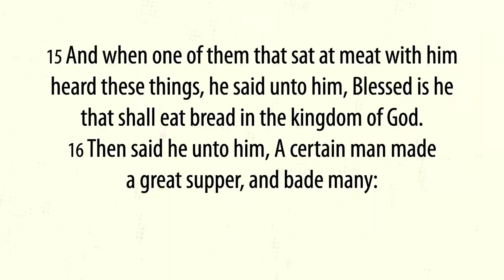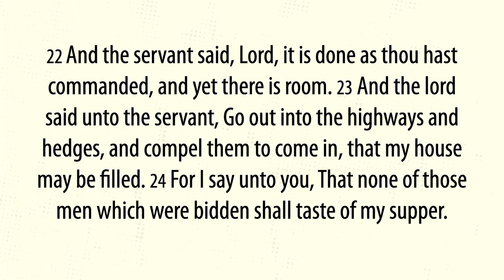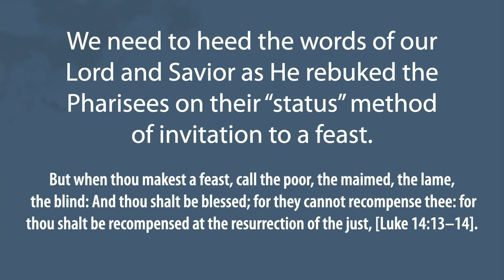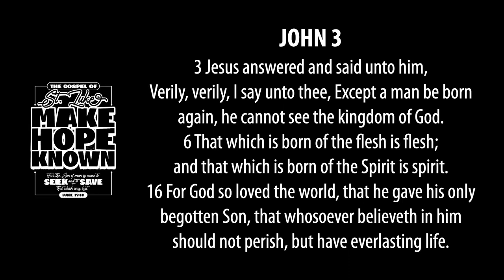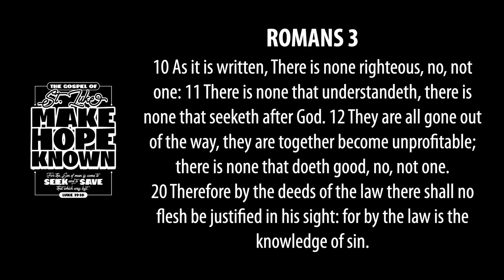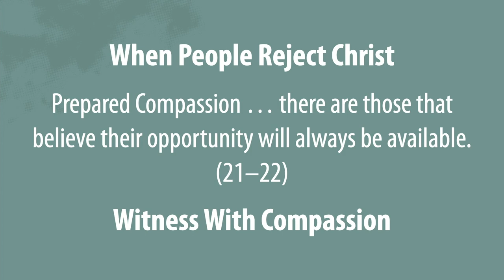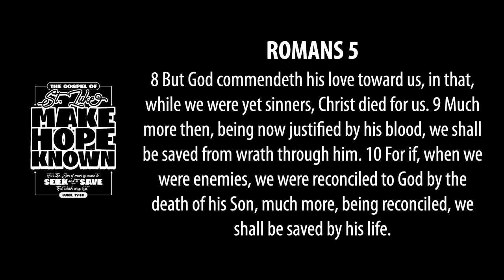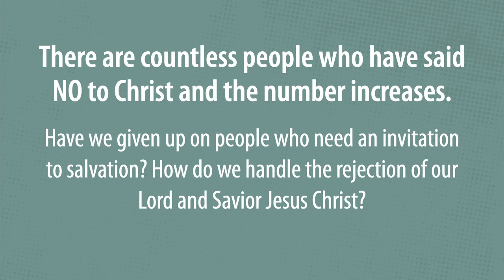In Spite of Rejection Invite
Pastor Mark Brown continues his Make Hope Known series on 21 July 2024 at First Bible ADP in Blue Springs, MO